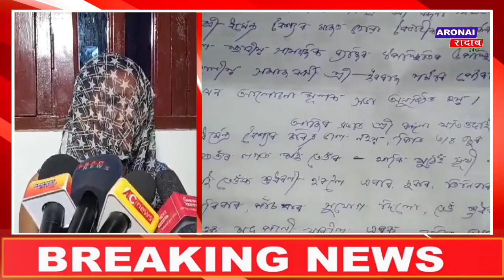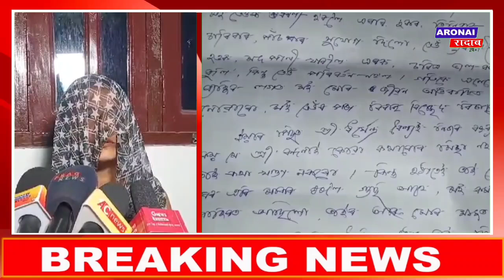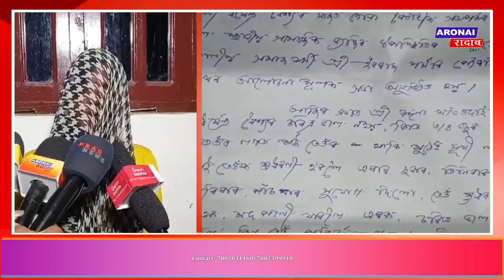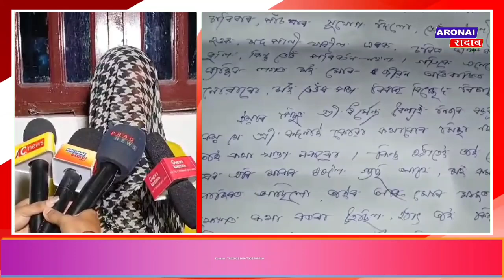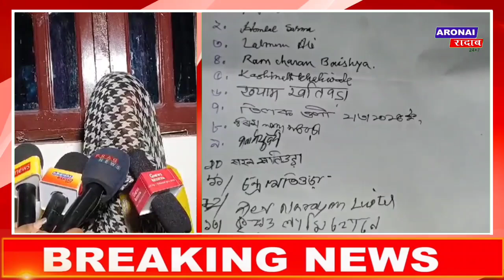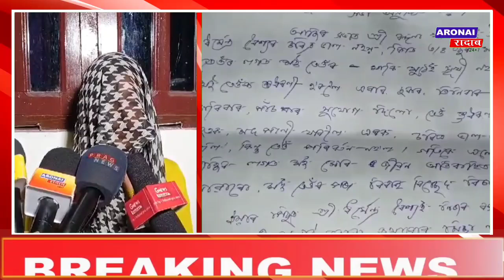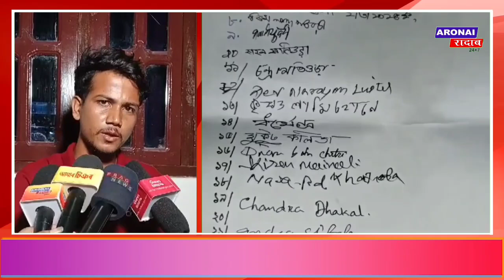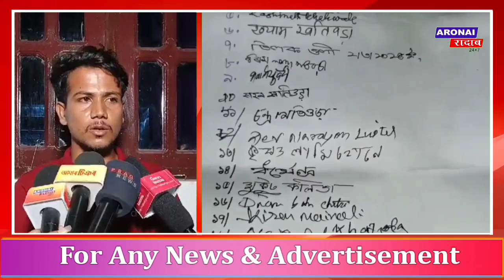धर्मेन्द्र बैश्यनि बिसिजों लोगोसे न'खरनि सोद्रोमाफोरा गरेस्वरनि बांङालिपारायाव मरेल पुलिसनि जाथायनि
धर्मेन्द्र बैश्यनि बिसिजों लोगोसे न'खरनि सोद्रोमाफोरा गरेस्वरनि बांङालिपारायाव मरेल पुलिसनि जाथायनि सायाव फिनजाथाय होदों।